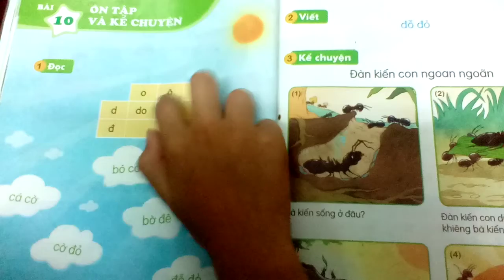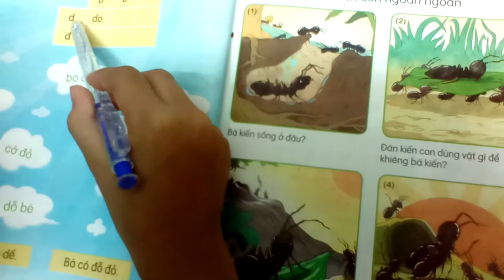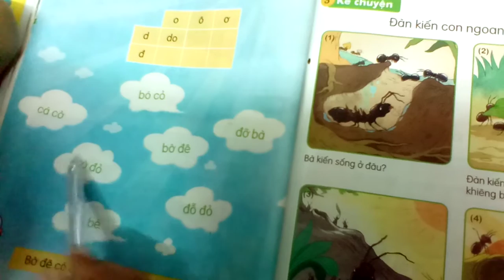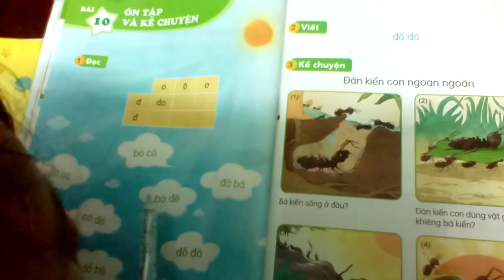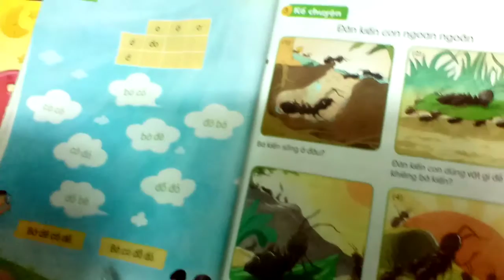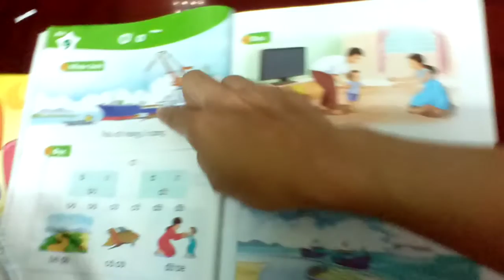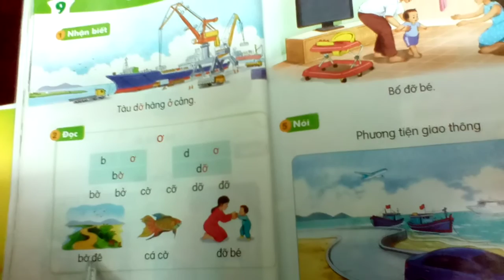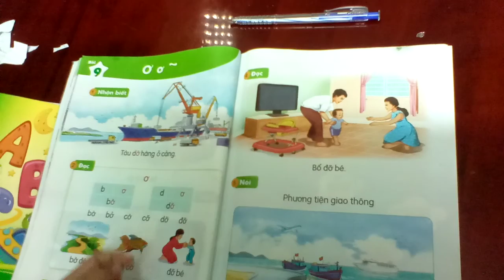tập đọc cùng nhau các bạn nhỏ ơi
học tiếng việt cùng Nấm